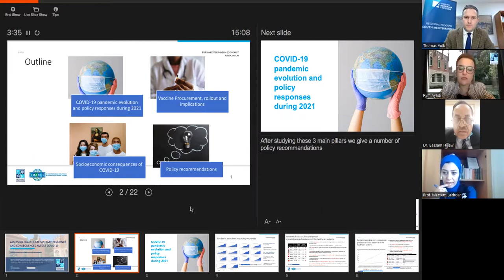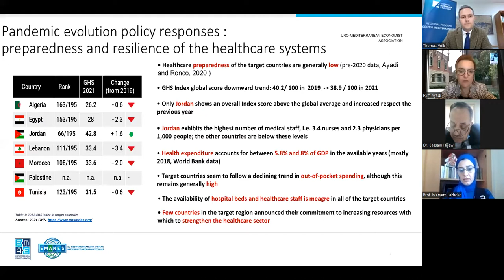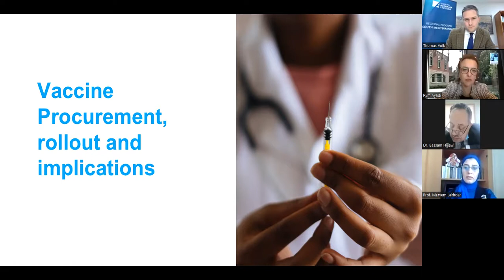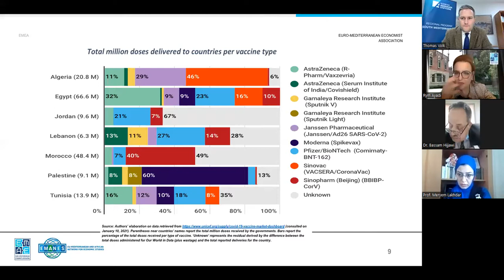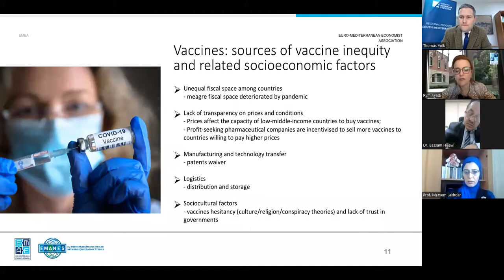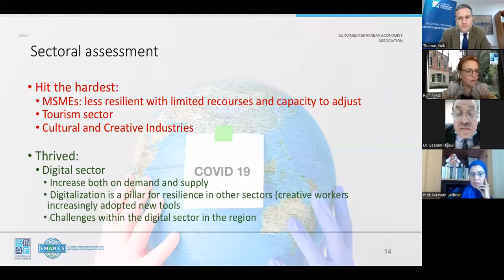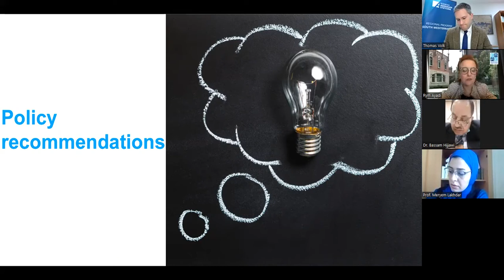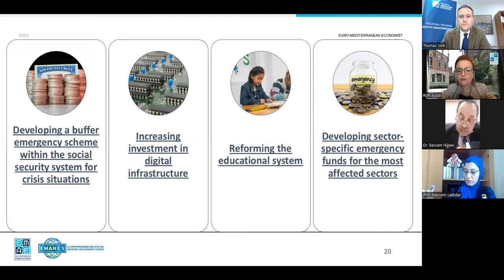EMEA - KAS webinar: Assessing Healthcare Systems Resilience and Consequences amidst COVID19 Pandemic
The webinar “Assessing Healthcare Systems’ Resilience and Consequences amidst COVID-19” was jointly organised by the Regional Program Political Dialogue South Mediterranean of Konrad-Adenauer-Stiftung (KAS PolDiMed) with the Euro-Mediterranean Economists Association (EMEA) on 3 March 2022.

The webinar presented the new study entitled “Assessing Healthcare Systems Resilience and Consequences amidst COVID-19 Pandemic. Cases of Algeria, Egypt, Jordan, Lebanon, Morocco, Palestine and Tunisia”, which was published by KAS PolDiMed. The study was conducted by KAS PolDiMed in collaboration with EMEA.

Agenda

Moderator: Dr. Thomas Volk, Director, Regional Program Political Dialogue South Mediterranean, Konrad Adenauer Stiftung
Study presentation: Prof. Rym Ayadi, President, Euro-Mediterranean Economists Association (EMEA)

Discussants:
Dr. Sameera Al Tuwaijri, Lead Health Specialist, World Bank
Dr. Bassam Hijjawi, Epidemiologist and member of Jordan’s Epidemics Committee
Prof. Meryem Lakhdar, Professor, Sidi Mohamed Ben Abdellah University, Morocco